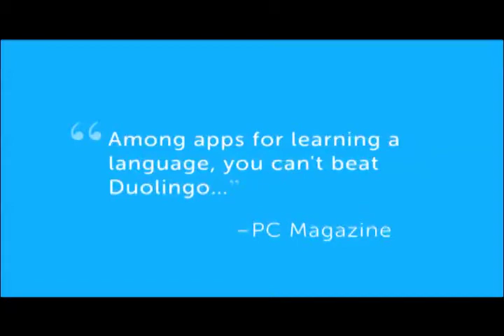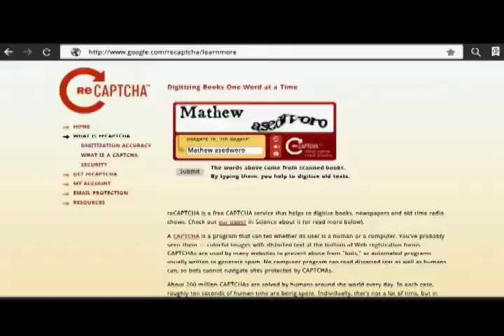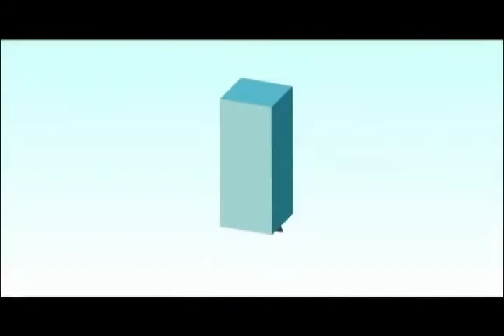AldeaTIC Aprende idiomas con Duolingo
DUOLINGO es una aplicación para aprender idiomas con entretenidos ejercicios en tu smartphone o tablet.